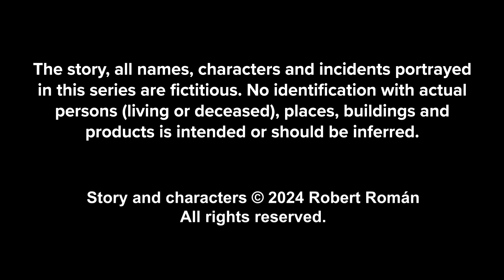The Dark Athenaeum - "Dead-End Jobs"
Eventually, we all reach the end of the line.

This is a Block 5 Jury Prize winner in the second annual 2024 Plotagon Film Festival. Thank you to all who voted.

ADDITIONAL SOUND EFFECTS:
Soundrangers.com